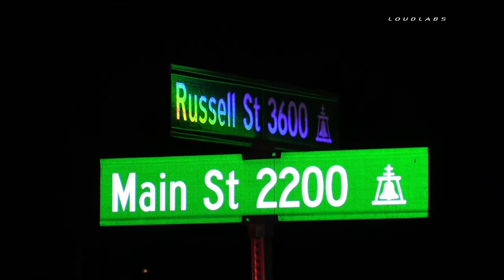Truck Slams Into 76 Gas Station - Riverside, California 04-25-2015